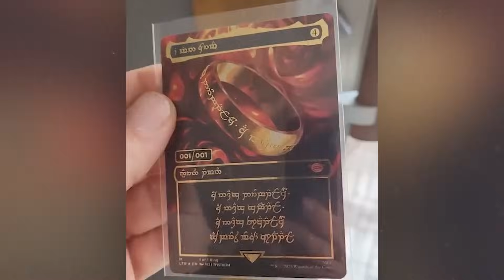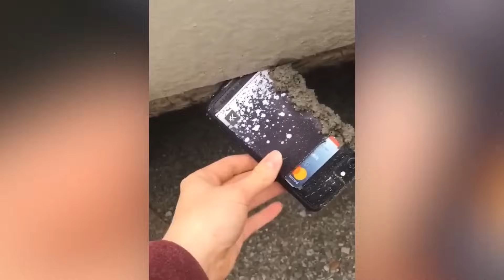Самые Везучие Люди, Снятые на Камеру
Который час?... Пришло время посмотреть, как важно, когда удача на вашей стороне. Давайте же приступим к сегодняшнему видео!